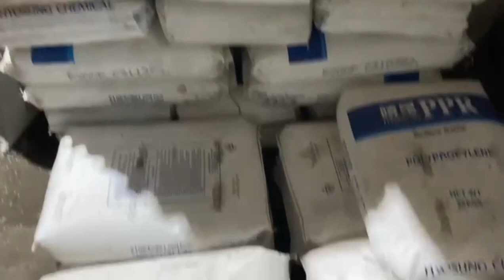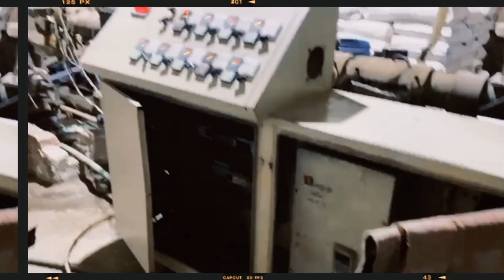PPR pipe Machine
PPR pipe banane wali machine || Miyaan Usman @kharramunda
PPR,PPR pipe, Machine,PPR pipe Machine, PVC pipe, PVC pipe banane wali machine,